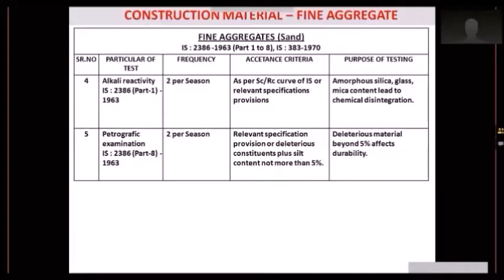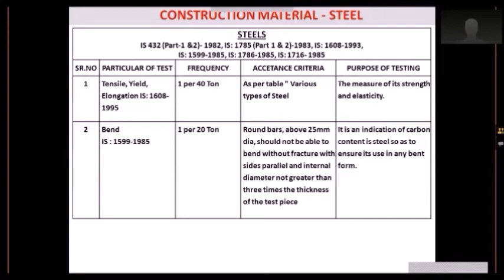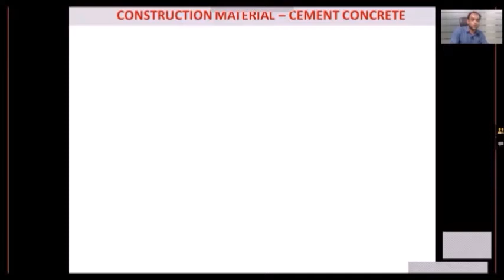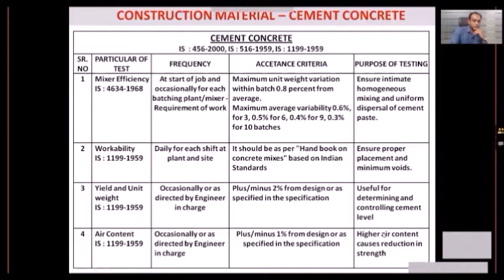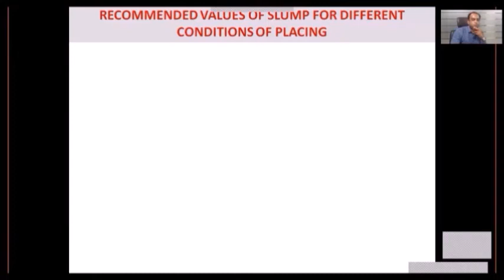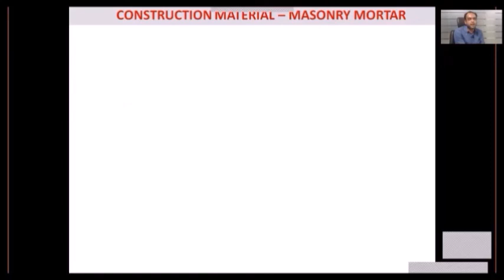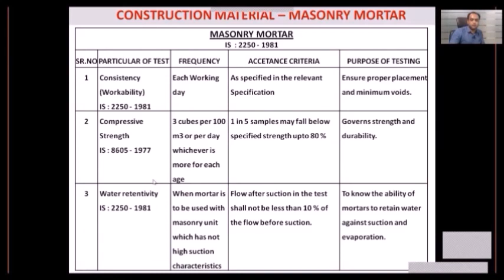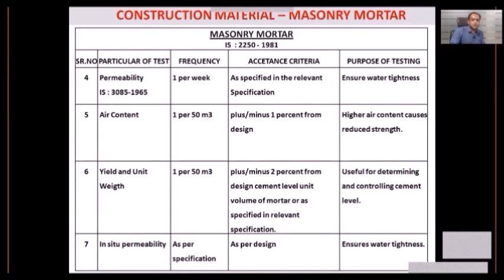GJTI Online Training - Material Testing (Part-2, Steel, Concrete & Mortar)